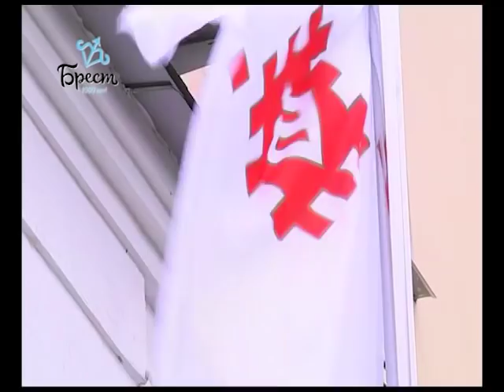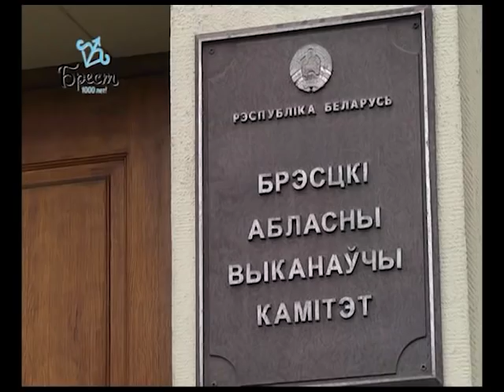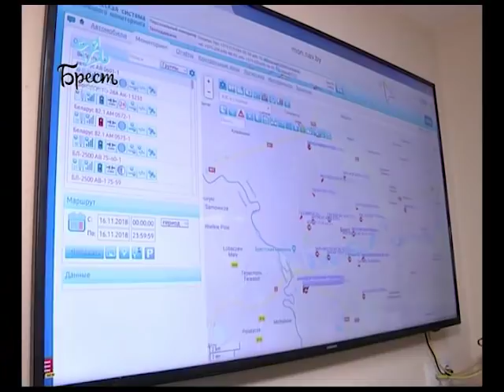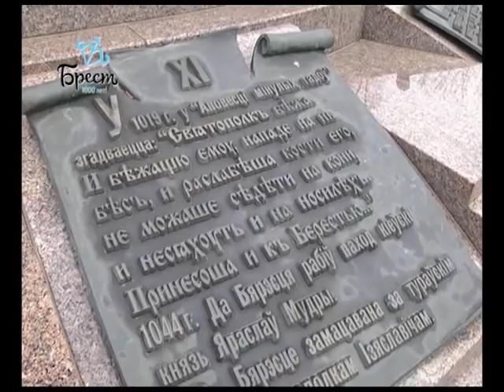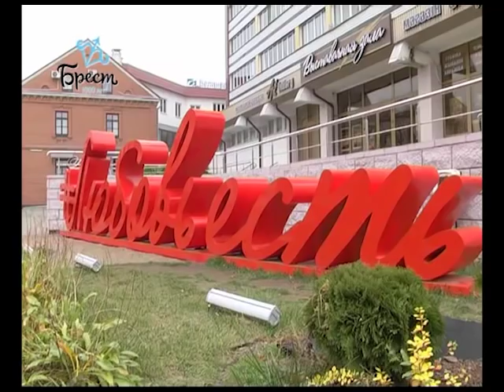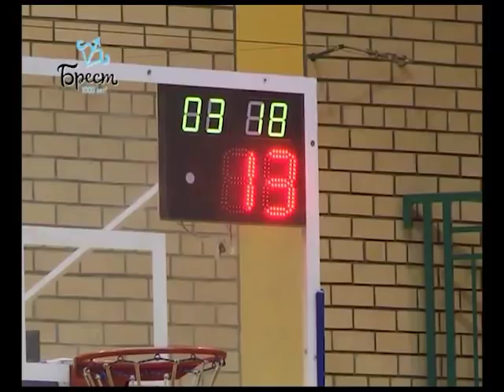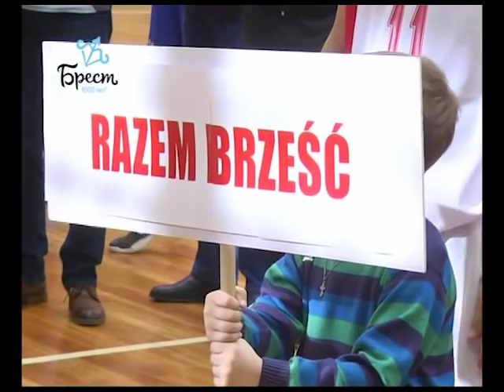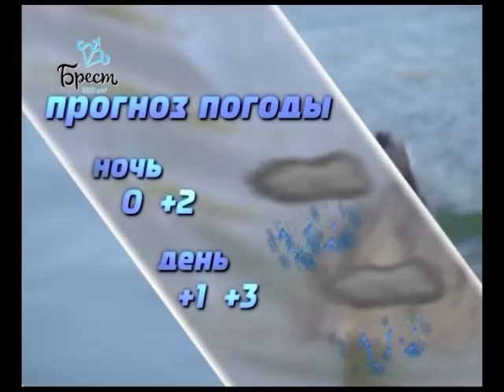2018-11-17 г. Брест. Итоги недели. Новости на Буг-ТВ.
Шанхайская международная выставка импорта: итоги для брестских производителей товаров и услуг. Журналист А. Страпко. Оператор Э. Бакунович. Г. Пекарский
Брестский «Коммунальник» к зиме готов. Журналист А. Ноздрин-Плотницкая. Оператор Э. Бакунович
Реновация городских транспортных артерий продолжается: мониторинг ситуации. Журналист А. Ноздрин-Плотницкая. Оператор Э. Бакунович
День сельского хозяйства и перерабатывающей промышленности: «Тепличный комбинат «Берестье».  Журналист А. Страпко. Оператор Э. Бакунович
«Брест глазами гостей»: туристы из Голландии. Журналист В. Саченко. Оператор А. Щерба
В Бресте отметили 100-летие обретения Независимости Польши. Журналист И. Альшова . Оператор Г. Пекарский. П. Малашенок